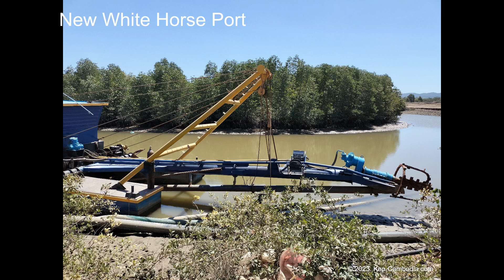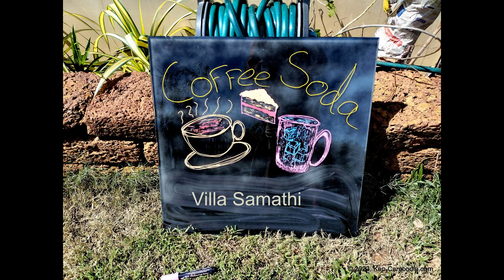Kep, Cambodia. Some New Places. 2023.